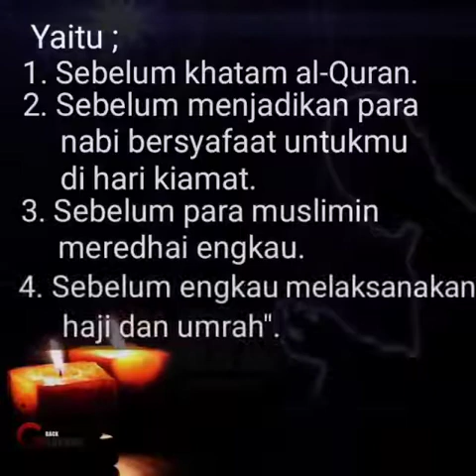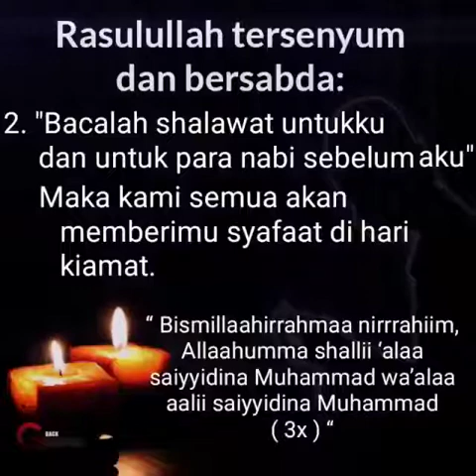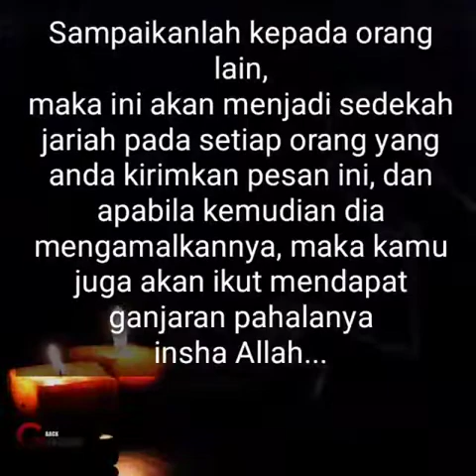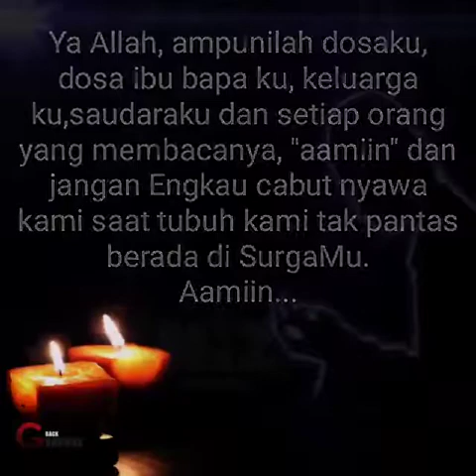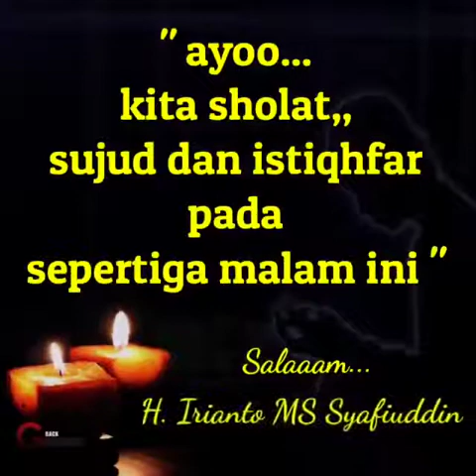Andai ajal dalam tidur